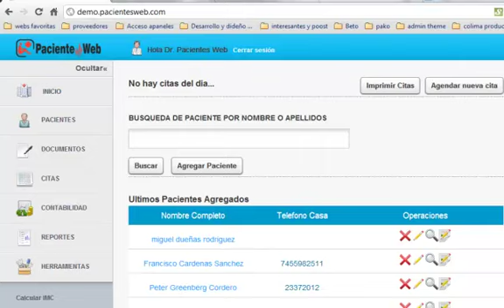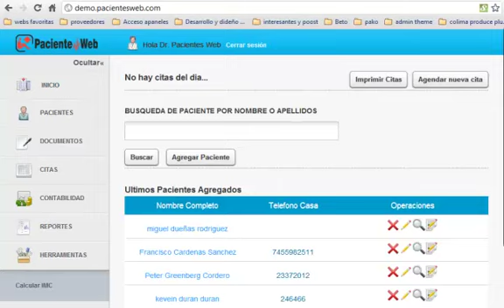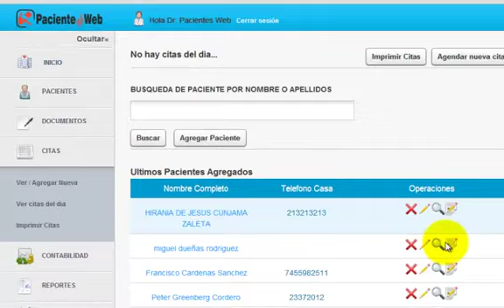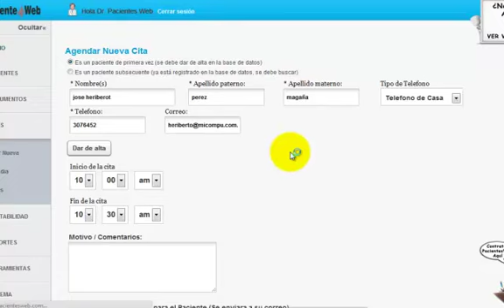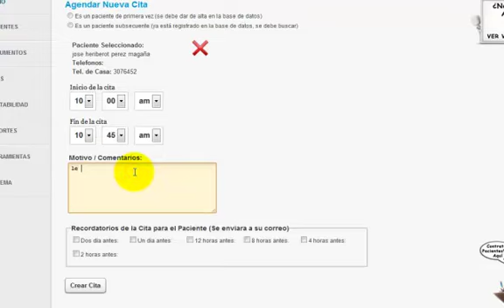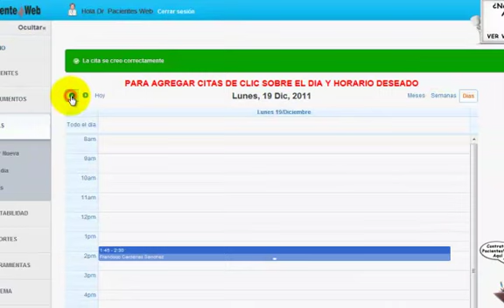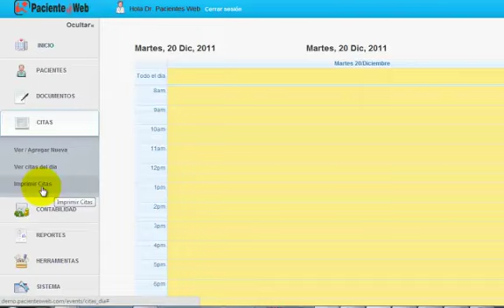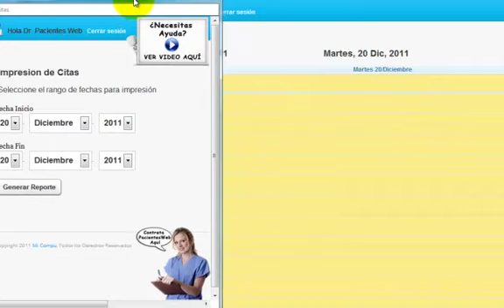Agenda de Citas desde el usuario Doctor, Software de Historia Clínica Electronica Pacientes Web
En esta seccion se explica como agendar una cita apartir de dar de alta al paciente directamente o buscarlo si ya esta dado de alta previamente tambien se muestra como se pueden asignar diferentes recordatorios via mail para el paciente y las diferentes vistas del calendario de citas.

***Este vídeo fue realizado para nuestra primera versión sin embargo ya no esta disponible, si deseas conocer nuestra nueva versión visita nuestra pagina oficial